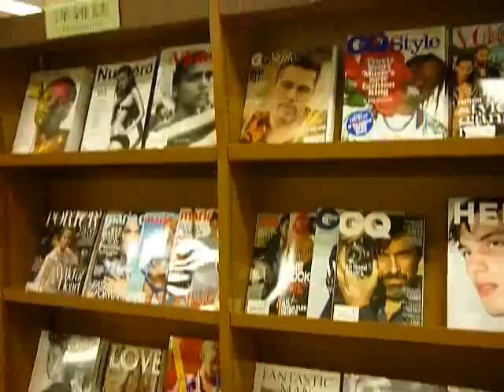Cafe Scotty -E151: Back In Old Neighnborhood/Downtown PART 3